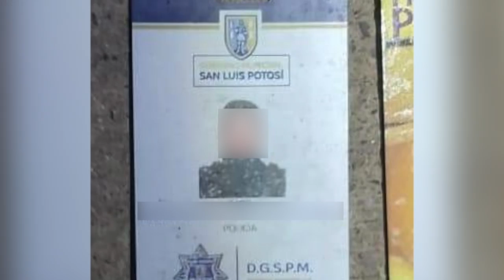Policía asesinado no pertenecía a la Liga Oriental de Béisbol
Suceso ocasionaría mala imagen y que negativa al uso de campos de juego.

SLP.- Jugadores y directivos de la Liga Oriental Potosina de Béisbol, se deslindan de los hechos ocurridos el pasado domingo en donde un policía presuntamente perdió la vida en un campo donde juega dicha liga.

El delegado de la Liga Oriental Potosina, Raúl Alfaro puntualizó que están inconformes con la información surgida por ese hecho.

Enfatizó que lo que buscan que la imagen de la Liga de Béisbol quede limpia, ya hay en la misma, jugadores veteranos, jóvenes e incluso niños que van a practicar ese deporte.

El delegado dijo que ante esos hechos corren el riesgo que ya no les presenten el campo para practicar ese juego.

El Presidente la Liga mencionada, Germán Briones Hernández, enfatizo que tienen permiso hasta las seis de la tarde y a esa hora se retiran todos los jugadores del campo.

Explicó que cuentan con un padrón de mil jugadores y esa persona que se encontró no pertenece a su Liga.

Finalmente Álvaro Flores, participante de dicha Liga comentó, que ese día no se presentó ninguna riña al término de los juegos, que fue a las seis de la tarde, cuando todos se retiraron.